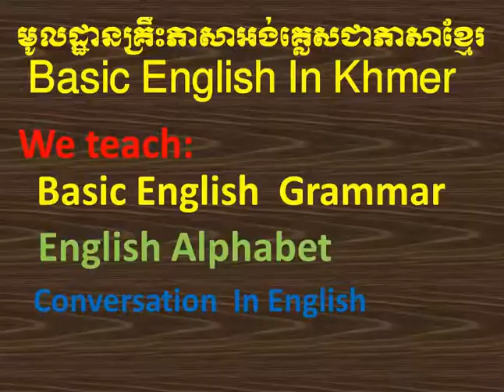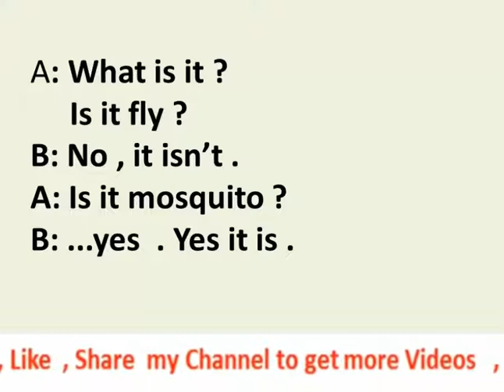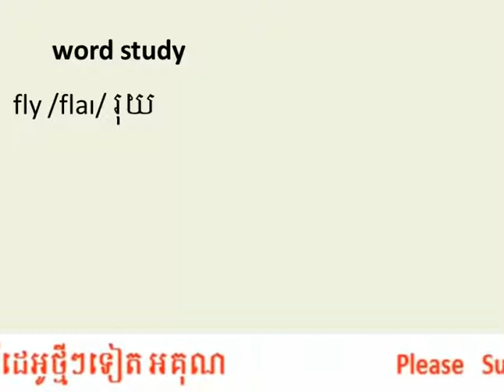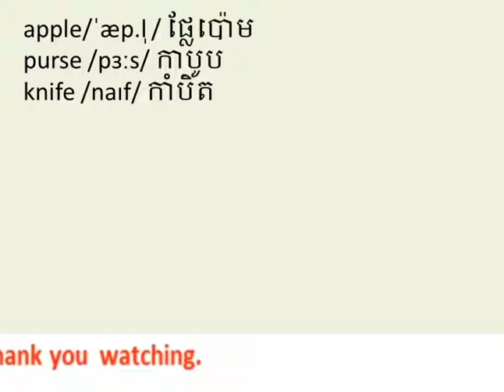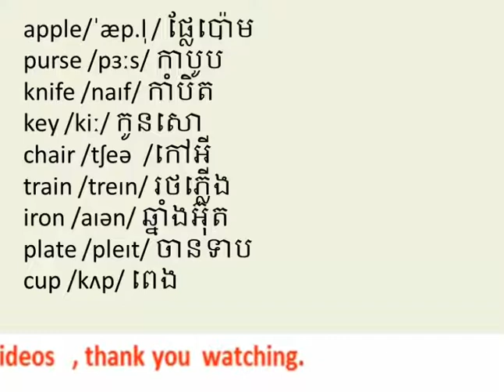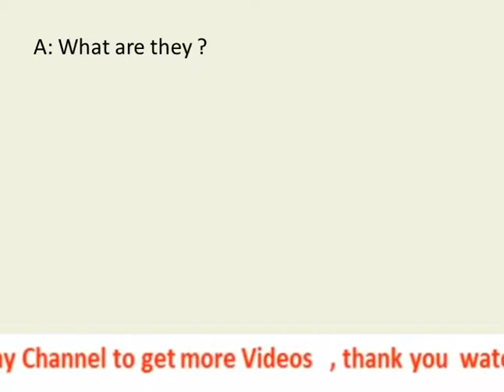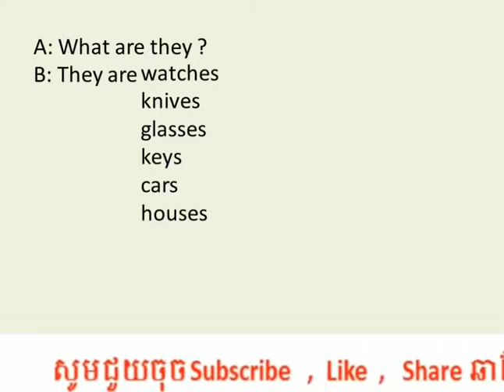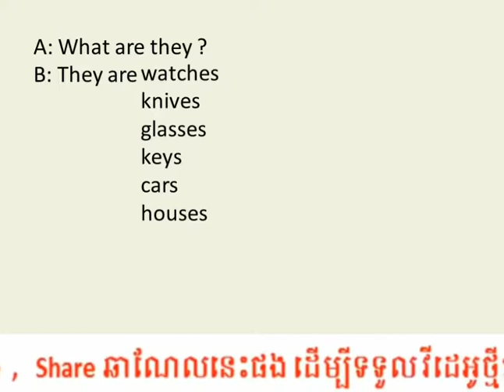What is it? what are they ? | English Khmer Conversation | English Alphabet | The sound In English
English Khmer Conversation - what is it ? . what are they ?|This channel is teaching English Grammar  and Explain in Khmer Language . To help the Students to  know how to use English Grammar  . Basic English Grammar in Khmer ,Learning English in Khmer .
BasicII